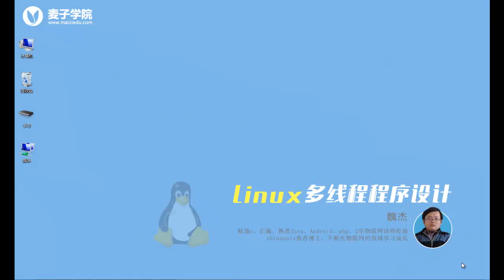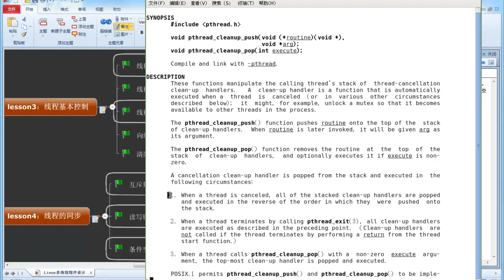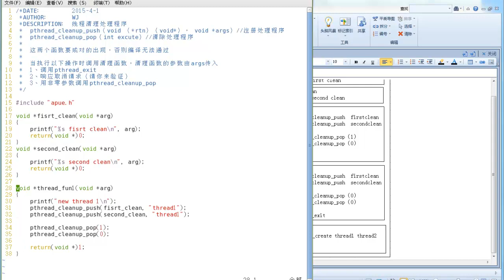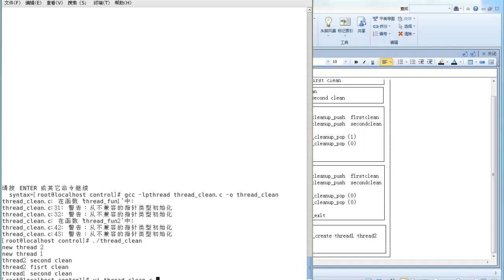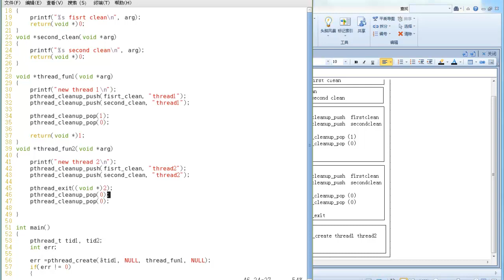Linux多线程编程-12.线程清理程序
Linux多线程技术，嵌入式开发常用技术之一，更好的利用资源，让你的程序相应更快，在多核时代，让你实现真正的并行。